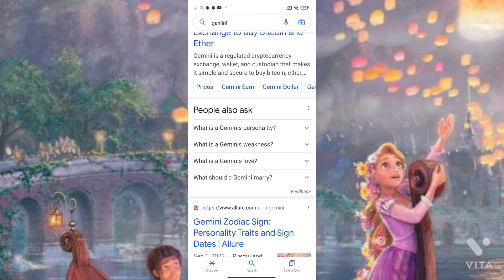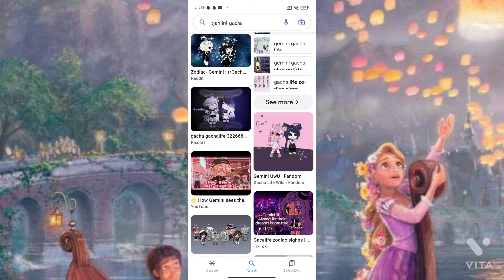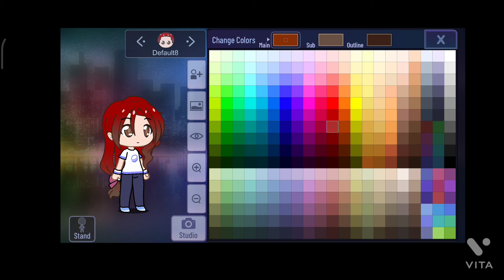Making zodiacs into ocs Ep4 ♊ Gemini♊